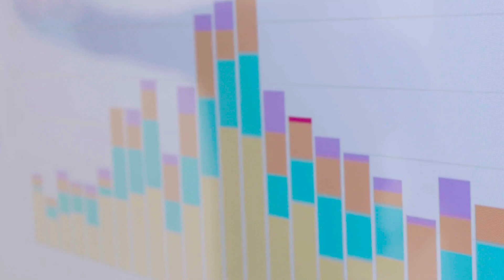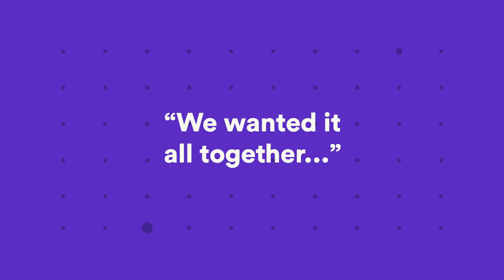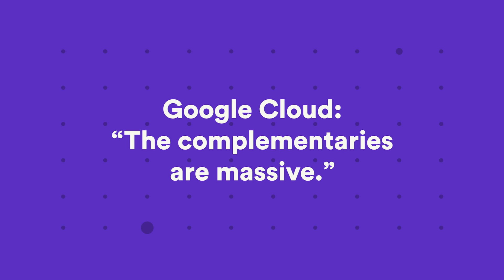Learn how Looker for Google Cloud empowers marketers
With Looker for Google Cloud, employees at 2Sixty, the innovation arm of WPP, are able to quickly analyze and find insights in data. Iain Niven-Bowling, EVP/Managing Director, shares how the platform enhances performance, democratizes data modeling, and gets the company to insights faster—and is ultimately expanding the perception of 2Sixty from an advertising company to a technology pioneer.